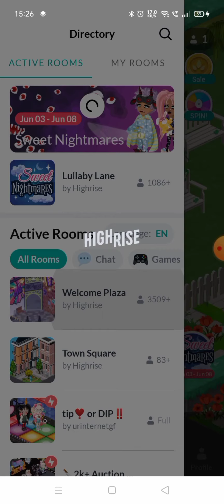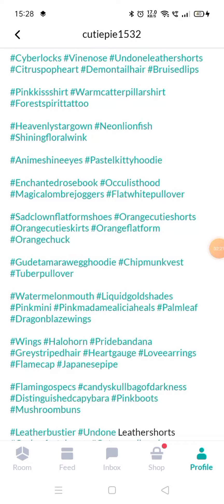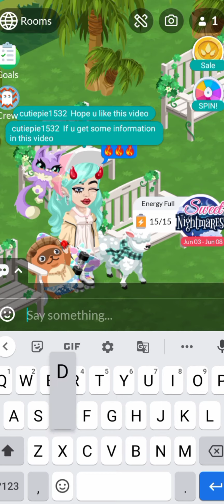how to sell items very easily and fastly in highrise // varsha gaming channel //highrise